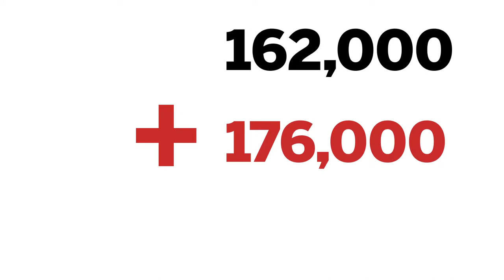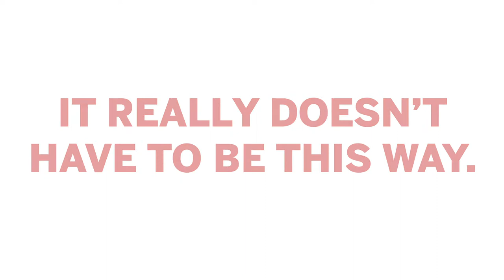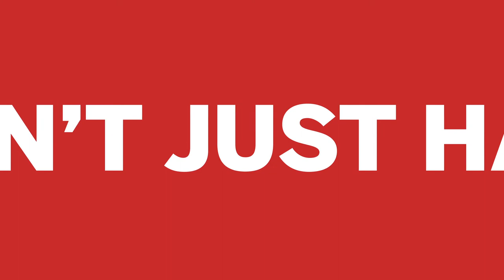BUSPH 40th Promo Video